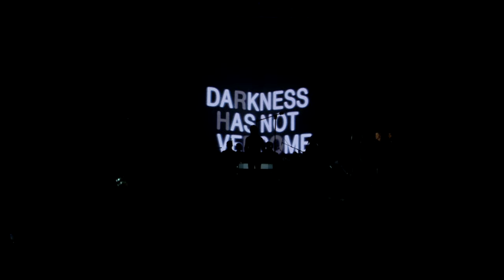Future of Forestry - Come Thou Long Expected Jesus (Live at LU)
Watch a brand new Future of Forestry performance at LU with a full band, symphony and choir. Eric simultaneously conducts and sings to the lush, epic arrangements of original and familiar Christmas songs in a performance he arranged, orchestrated and produced.

Recorded Live at Liberty University Convocation - Lynchburg VA